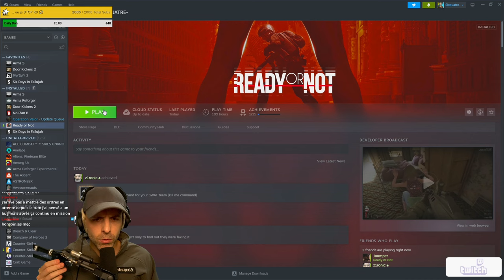La BRI envoyée à La Poste (trop réaliste)